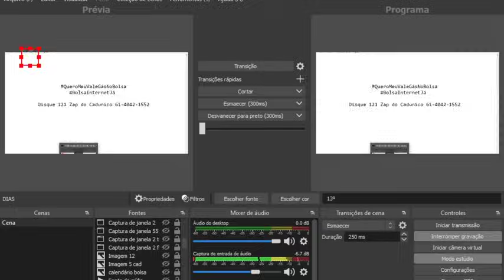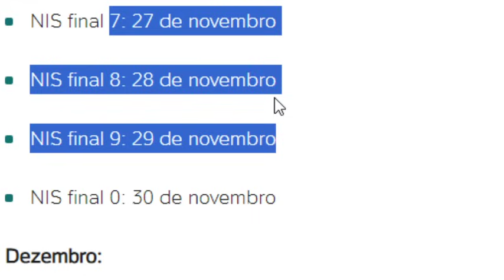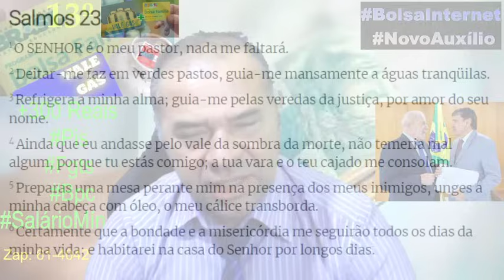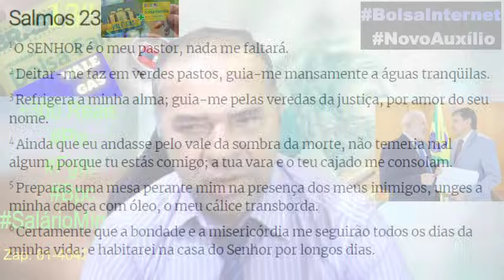✨ÓTIMO👈MAIS DINHEIRO🤑BOLSA FAMÍLIA, PIS 2024, BPC, SAQUE ANIVERSÁRIO FGTS, AUMENTO NOVO SALÁRIO🎁13º👀